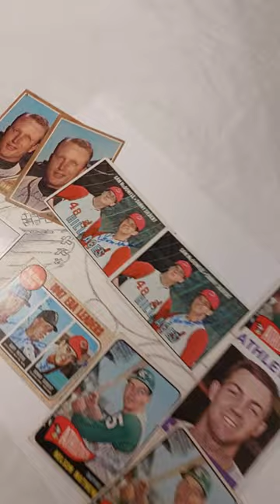TTM Thursdays Ep 324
This week's TTM Autograph returns feature:
John DeMerit
Nelson Mathews
Sonny Siebert